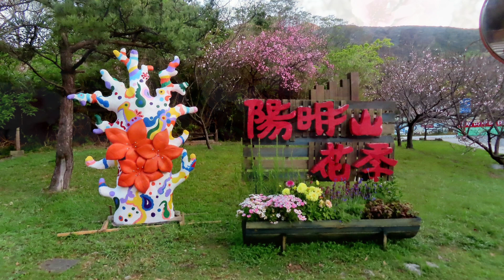20230306陽明山花季